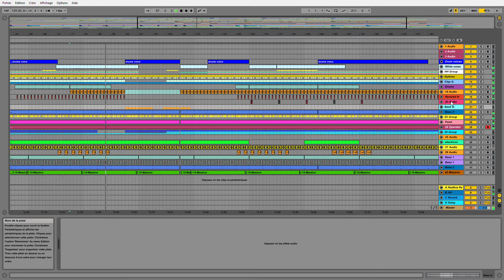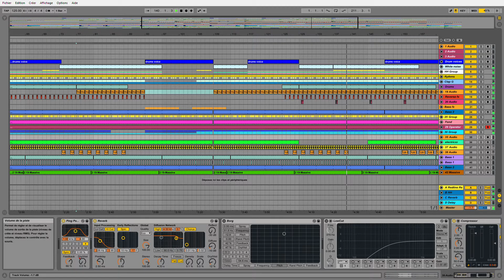Hoka - The barber (Ableton video)